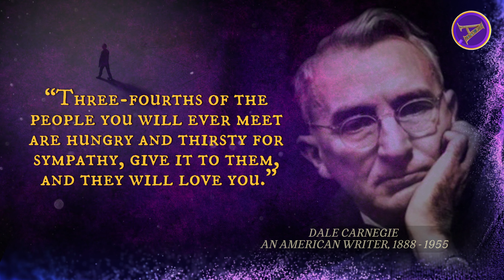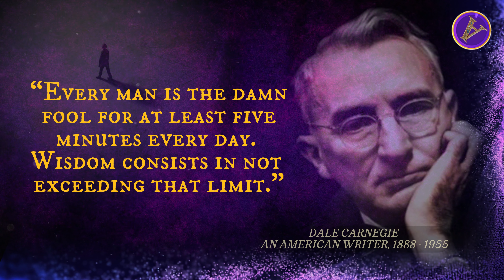Dale Carnegie Quotes That Every Man And Few Women Should Know ~ 📖😎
Dale Carnegie (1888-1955) was an American author of self-help books, lecturer and public speaker. He is best known for his book "How to Win Friends and Influence People", which has become a classic in the field of interpersonal communication and personal development. His work has had a tremendous impact on the fields of leadership, sales, and public speaking.

Discover the timeless wisdom of Dale Carnegie! Join us on a journey of self-improvement and success in communicating with people.

Thank you for taking the time to watch this video. It has been a labor of love, and I genuinely hope it captures your interest and resonates with you.